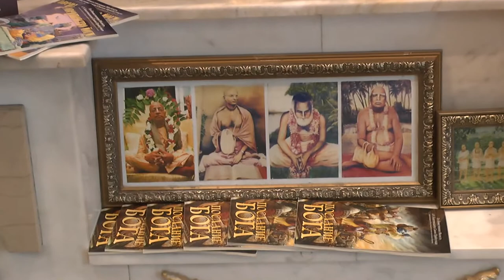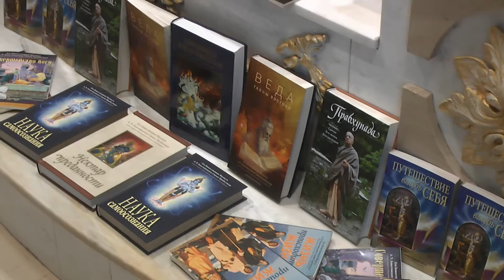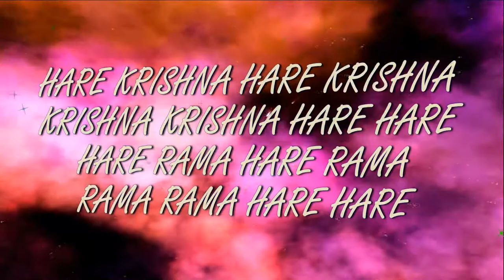18.12.2016 Maha kirtan ISKCON Dnipro Ukraine